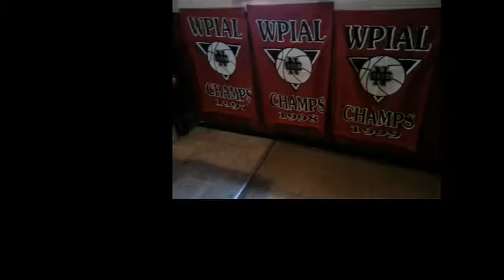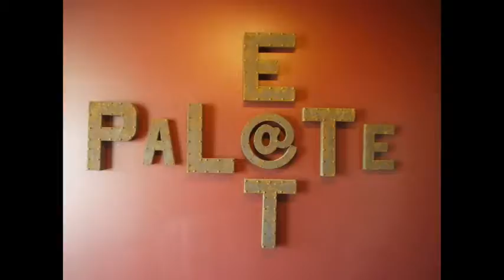NCTV45’s NewsWatch NewsBrief Almost Here Don't Miss It March 19 2018